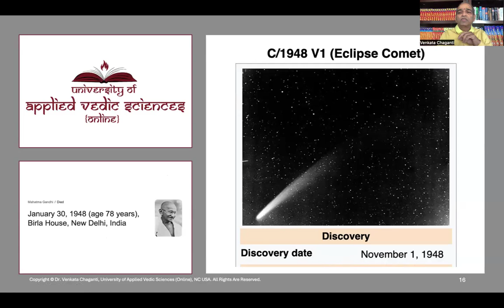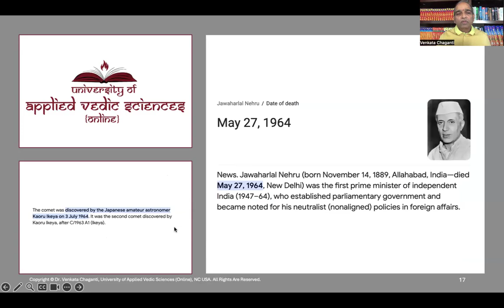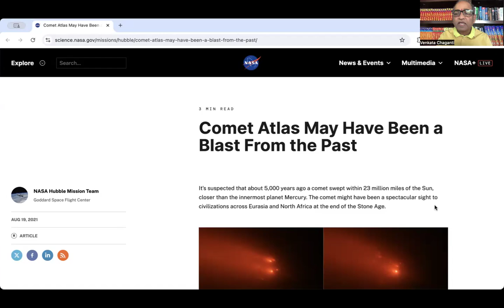తోకచుక్క వస్తే ఏమి సూచిస్తుంది?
What does a visible comet indicate?